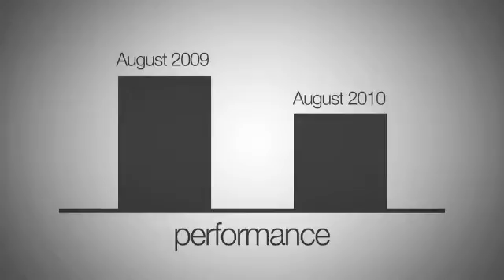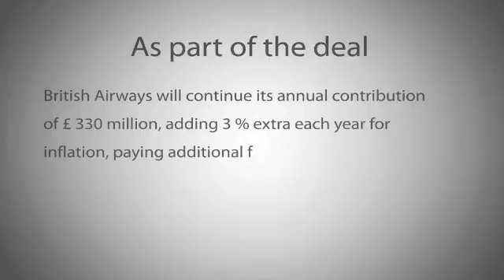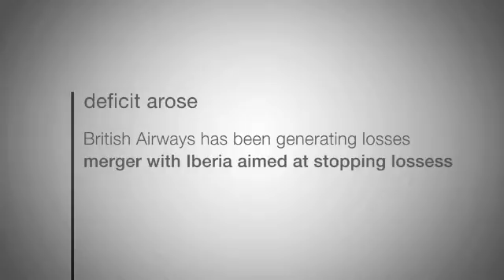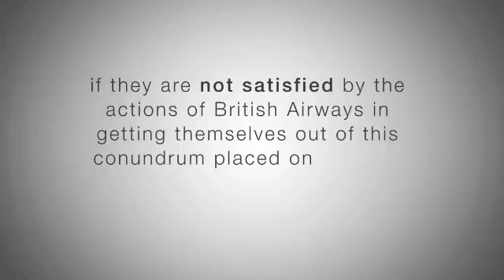LSBF Business Challenge Week 5: Time Value of Money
In this week's LSBF Business Challenge, we will discuss British Airways. Based on the content given to you in this video and the supporting material below, answer the following question:

In terms of payment and the interaction of interest rates, what is the most appropriate strategy through which British Airways can reduce their pension deficit and meet the final requirement by Iberia for a successful merger?

To participate in the challenge, solve the case study by posting your solution as a comment on this video. Each comment must start with "LSBF Business Challenge" to be accepted in the challenge. LSBF faculty members will then choose the best answer each week and award the publisher of the post with a business-related book from the following choices

To help you in formulating a solution, you can find supporting material, as well as the full Terms & Conditions, on the following

The fifth winner will be announced on Wednesday, 29th August. Good luck!

London School of Business and Finance (LSBF) is a dynamic educational institution delivering undergraduate programmes, postgraduate degrees and professional qualifications.

Our innovative programmes are constantly reviewed to ensure they accurately reflect the conditions of the global economy, and we offer the flexibility to tailor your studies to suit your own career aspirations.

Designed for future leaders & succesful entrepreneurs, LSBF's MBA,Msc Finance, and MSc Marketing programmes have a wide range of specialist pathways with a personal approach to each student's need.

For those seeking business law programmes with a global perspective, LSBF offers portfolio accredited by the renowned Bradford University. LSBF is also well-known for its 1st class professional courses taught by award-winning tutors.

From our UK campuses in the heart of London, Manchester and Birmingham to our North American Campus in Toronto, we've expanded the values and expertise of LSBF all over the world. With a presence that spans across the globe, LSBF truly is the world's business school.